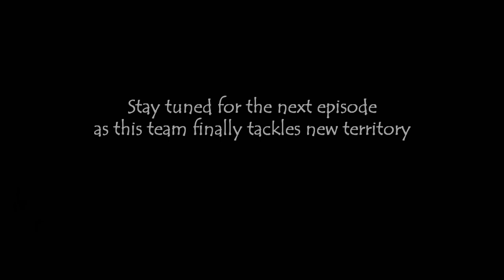The Portage Project | Season 2 Episode 1 | Women's Team 1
In this episode, five women volunteers begin their journey to continue the work of The Portage Project. It is soon beset with problems even before the trip starts and forces a major change to the beginning of the trip. Dealing with heat, bugs, and low water, the women walk, drag, portage and paddle their way along till they reach Alces Lake, where they camp for the first night and celebrate the challenges of the first day.